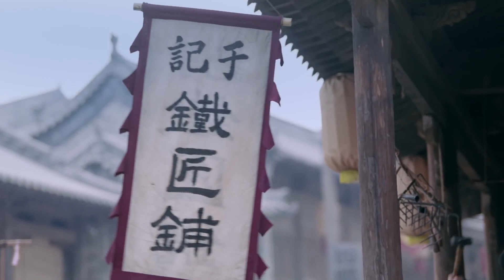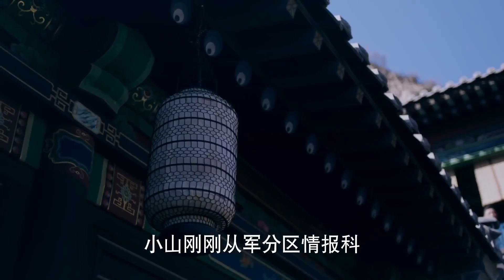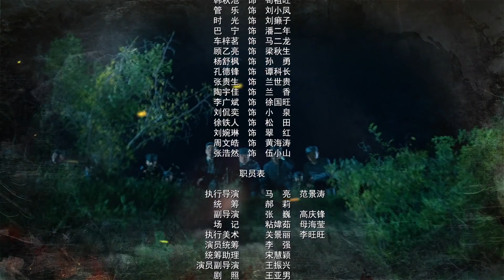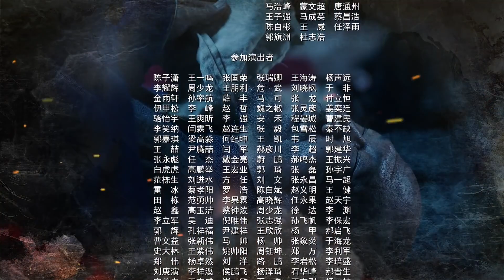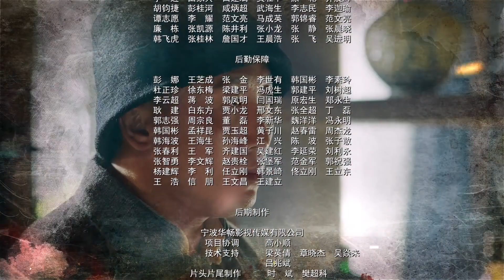【好看抗日剧】利箭猎狼 13 | 普通猎户却拥有惊人的身手 面对凶残的鬼子无所畏惧勇往前行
《利箭猎狼》讲述的是1943年抗战最艰难的阶段，以青年猎手杨天柱、常久宽等为代表的中华儿女舍身忘死、浴血奋战的英雄故事。